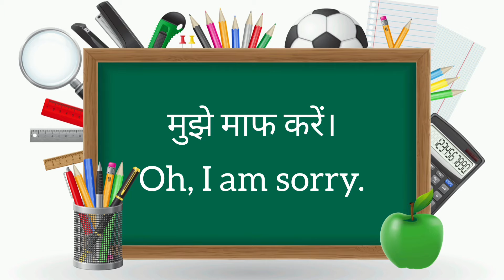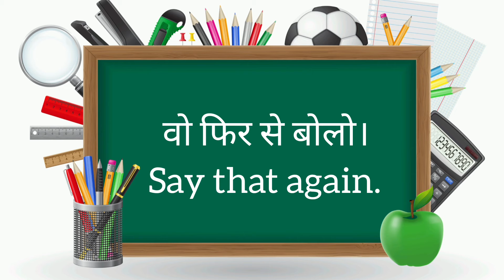रोज बोले जाने वाले अंग्रेजी वाक्य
English speaking
Speaking fluently
How to speak english daily use words

Video Link